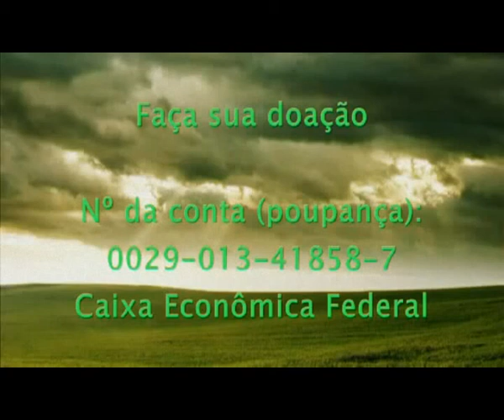Projeto Vila Pagã - Eu apoio!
Campanha "Vila Pagã: Eu apoio!"
Vídeo mostrando o apoio de pagãos piauienses ao projeto "Vila Pagã", que será implantado no Estado.